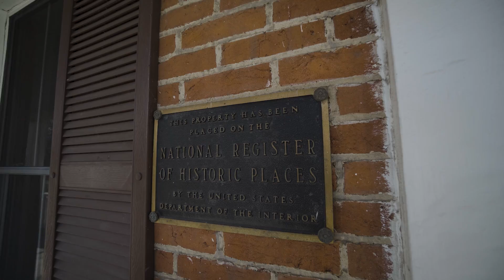221 West 3RD Street